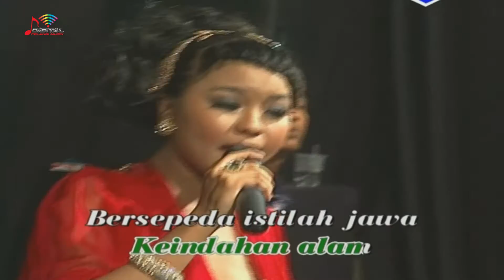Gerry Mahesa & Niken Aprilia - Pit Pitan (Official Music Video)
Best Of Gerry Mahesa, goyang dulu yuk bersama lagunya "Pit Pitan"

Di DPM Dangdut Station, kamu bisa temuin lagu-lagu official dari Gerry Mahesa dan tentunya lengkap dengan playlistnya!